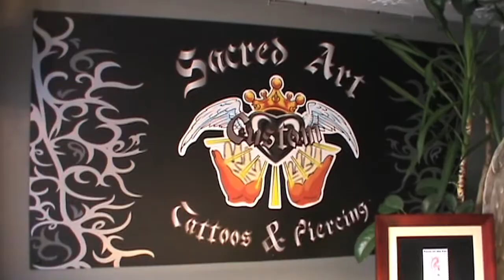Tattoo Dave of Sacred Art Studios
The Charlatan's Oliver Sachgau spoke with Dave Cormack, who is a tattoo artist and a reverend.